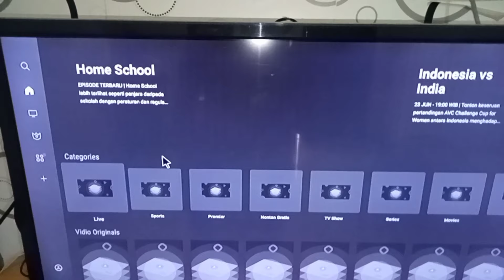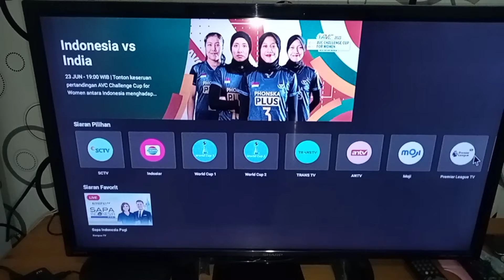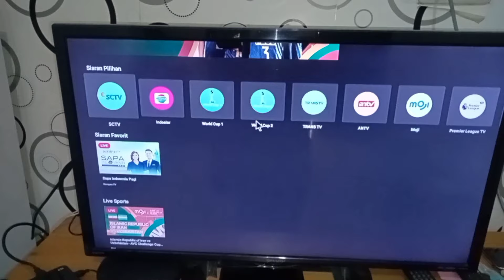Cara Nonton Tv Digital Gratis Dengan Stb Bekas Indihome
tutorial cara nonton tv digital di stb bekas indihome secara gratis

video terkait tentang stb